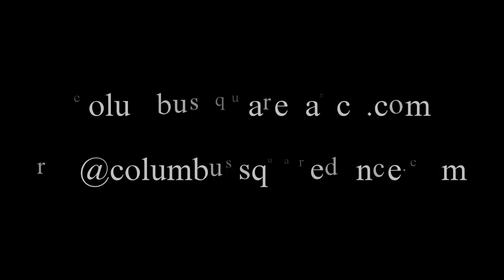Pre-Snowball Workshop -- 1/26/2019 -- 04 -- Hash -- Tim Hellinger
Jason Raleigh / Tim Hellinger calling